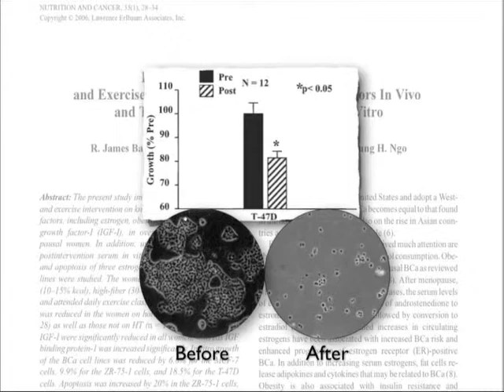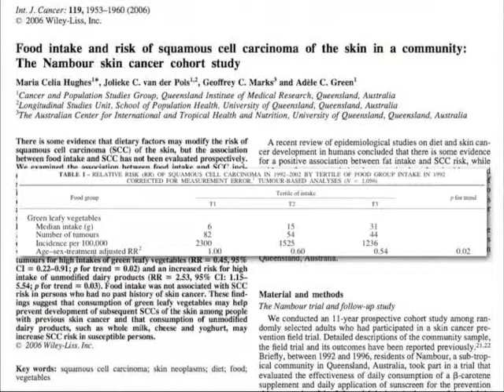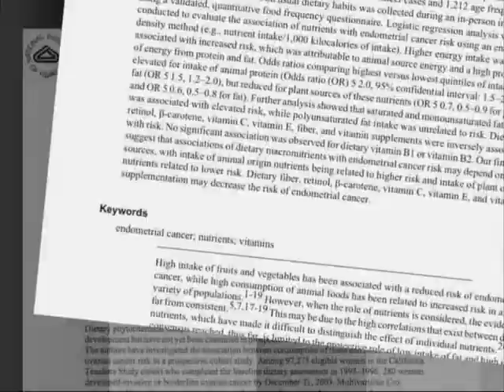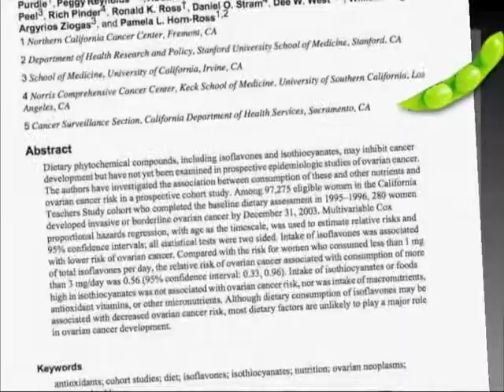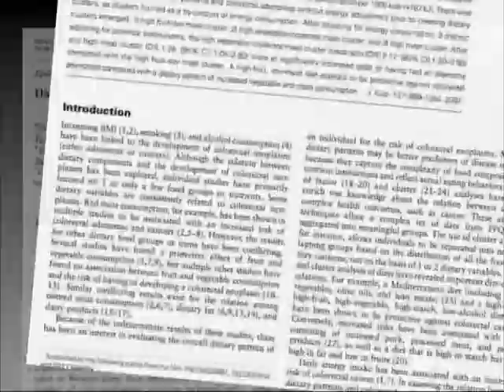Latest in Clinical Nutrition 2007 - 04 - Preventing Cancer: Which Foods to Eat